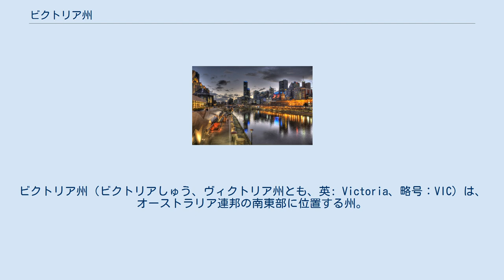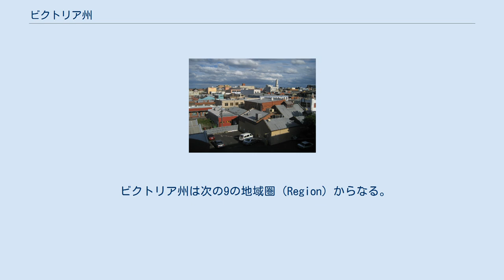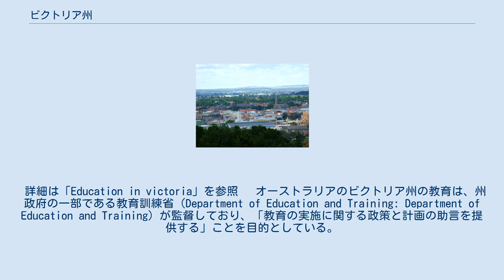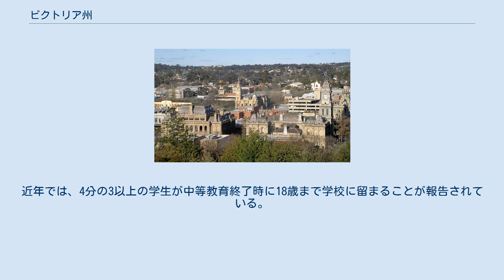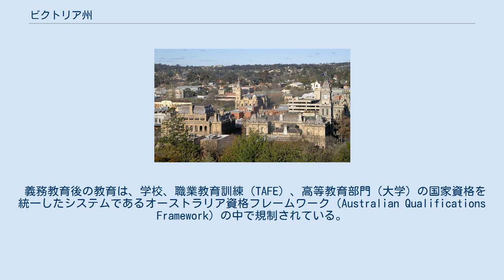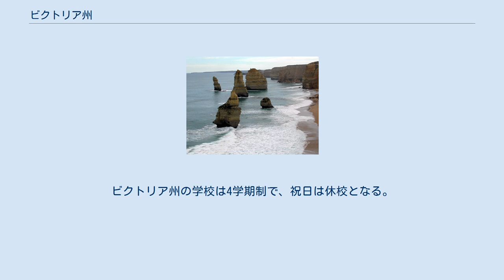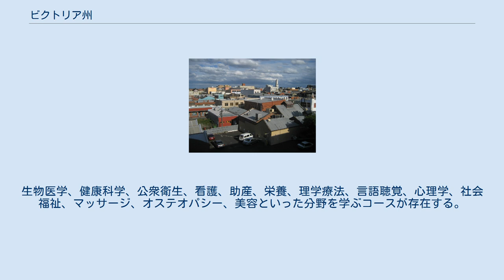ビクトリア州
ビクトリア州（ビクトリアしゅう、ヴィクトリア州とも、英: Victoria、略号：VIC）は、オーストラリア連邦の南東部に位置する州。
面積は大陸部の州の中で最小であるが、人口は約580万人と、人口密度は同国で比較的高い。
州都はメルボルン。
州人口の70%はメルボルン地域に集中する。
 1803年、最初の流刑植民団がメルボルン付近のポート・フィリップ湾に入植し、わずか7ヶ月で崩壊した。
二十数年後に再び入植が行われ、ニューサウスウェールズ流刑植民地政府の管理下に置かれた。
1851年にバララット (Ballarat) で金鉱が発見されゴールドラッシュが生じ、人口が急激に増加したため、同年ビクトリア植民地政府が成立した。
「ビクトリア」の名称は、1851年の植民地政府成立時に在位していた女王ヴィクトリアにちなむ。
 ゴールドラッシュにより、1950年代だけでも3万人を越える中国人労働者がビクトリア州に上陸。
人口バランスが崩れることを恐れた植民地政府は、上陸税を課すなど制限を加えたが、イギリス出身者を中心とした国家運営を目指す政府との軋轢は増し、後の白豪主義への伏線の一つとなった。
 1901年オーストラリア連邦成立に伴い州となり、連邦首都キャンベラが選定・建設中、当時オーストラリア最大の都市であったメルボルンに一時的に首都が置かれたこともある。
 2018年、中国が提唱する一帯一路構想に州として参画。
中国との間で協定を締結した。
この協定は2021年、豪中関係が悪化する中でオーストラリア政府が破棄を発表している。
 州北部で州境のマレー川を挟んでニューサウスウェールズ州と、西部で南オーストラリア州と接する。
東南部はタスマン海に面し、南部はバス海峡を隔ててタスマニア島（タスマニア州）を望む。
西南部は南氷洋（南大洋）（インド洋）に面する。
気候は温帯性。
 標準時はオーストラリア東部標準時を採用している。
また夏時間を10月の第1日曜日早朝から翌年4月の第1日曜日早朝まで採用している。
 ビクトリア州は次の9の地域圏（Region）からなる。
地域圏単位の行政権はなく、区分の便宜上、用いられる。
 広域メルボルン ビクトリア西部地方 中央高地・ゴールドフィールズ グルバーン・ヴァレー ビクトリア北東部地方 ジップスランド地方 西ジップスランド ウィメラ地方 ザ・マリー地方 人口の比較 州内の鉄道は南オーストラリア州と同じ広軌（1600mm）で整備されたが、メルボルンのサザン・クロス駅からニューサウスウェールズ州に向かう路線だけは標準軌（1435mm）に改軌されている。
 詳細は「Education in victoria」を参照 　オーストラリアのビクトリア州の教育は、州政府の一部である教育訓練省（Department of Education and Training: Department of Education and Training）が監督しており、「教育の実施に関する政策と計画の助言を提供する」ことを目的としている。
 同省は、教育省と児童・幼児開発省の2つの州大臣のアドバイザーを務めている。
 ビクトリア州の教育は、初等教育（初等学校）、中等教育（中等学校または中等カレッジ）、高等教育（大学およびTAFEカレッジ）の3層構造である。
 ビクトリア州では6歳から17歳までは学校教育が義務づけられている。
近年では、4分の3以上の学生が中等教育終了時に18歳まで学校に留まることが報告されている。
ビクトリア州の生徒の約3分の2が公立学校で教育を受けており、残りの3分の1は独立学校で教育を受けており、その割合はオーストラリアの多くの地域で増加している。
 公立学校の17歳までの教育は無料であるが、留学生や入学年の1月1日時点で100歳以上の学生には適用されない。
独立系の学校では、宗教系・世俗系を問わず学費が徴収され、連邦政府と州政府からの補助金を受けている。
 公立の初等・中等教育機関は無料であるが、35％の生徒が私立学校に通っている。
私立校はカトリック系が最も多く、その他は独立系である（「オーストラリアの公教育と私立教育」を参照）。
 政府系か独立系かにかかわらず、学校は同じカリキュラムのフレームワークに従うことが義務付けられている。
すべての政府系学校の教育は世俗的なものでなければならず、特定の宗教的慣習、宗派、宗派を推進してはならないが、政府系学校でも独立系学校でも、ほとんどの学生は通常、制服を着用...